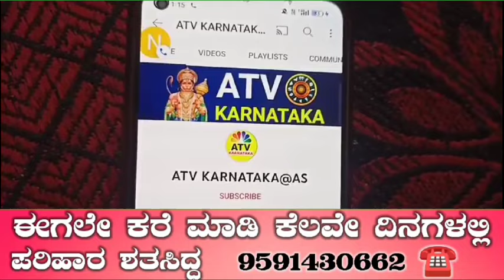ನಾಳೆ ಅಕ್ಟೊಬರ್ 31 ಗುರುವಾರ ಧನಲಕ್ಷ್ಮಿಪೂಜೆ ನರಕ ಚತುರ್ದಶಿ 6 ರಾಶಿಯವರಿಗೆ ಅದೃಷ್ಟ ದುಡ್ಡಿನ ಸುರಿಮಳೆ ಸುರಿಯುತ್ತದೆ